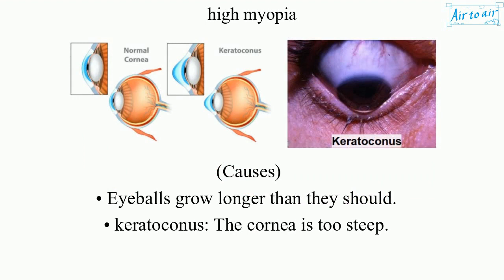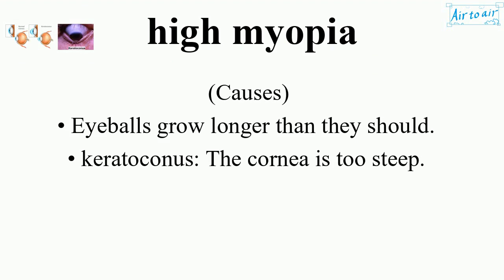high myopia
An inherited high-degree nearsightedness.
It is usually defined as myopia with a refractive error greater than -6.

It can progressively worsen to higher powers of myopia, but usually stops between ages of 20 and 30.
It may raise the risk of developing more serious sight conditions later in life. It can lead to blindness if left untreated. Regular eye exams are critical.

(Causes)
• Eyeballs grow longer than they should.
• keratoconus: The cornea is too steep.

(Treatment)
• Use of eyeglasses or contact lenses.
• Refractive surgery.

(Complications)
• cataract
• detached retina
• glaucoma
• blindness